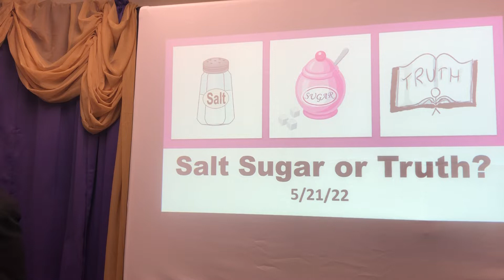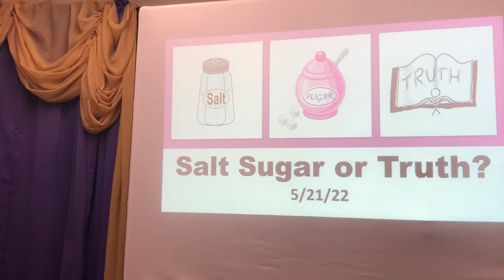Salt Sugar or Truth?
FCHG Church Saturday Morning Service 11:30a
We pray all to be able ready and open to what GOD is speaking in their lives right now in Jesus Christ Name Amen .